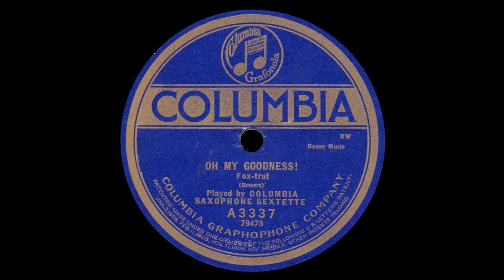Oh My Goodness! (Columbia Saxophone Sextette)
Columbia Saxophone Sextette

Composer: Robert H. Bowers

Restored from Columbia A3337